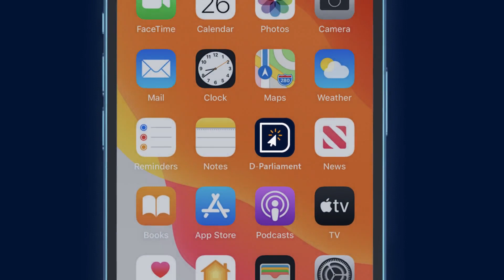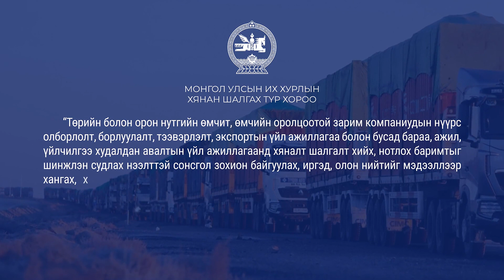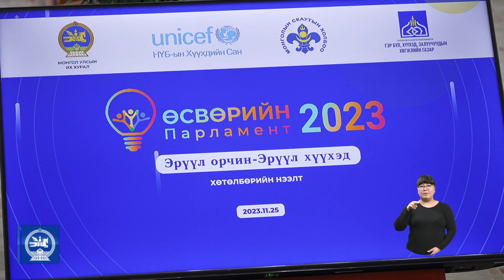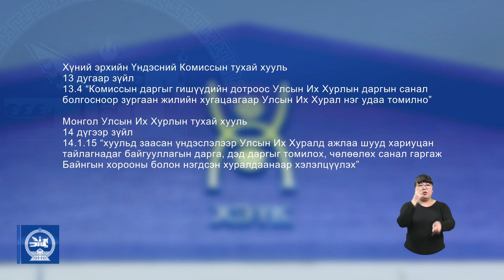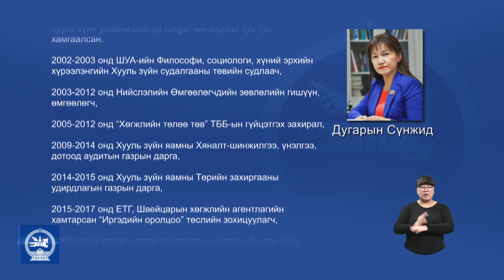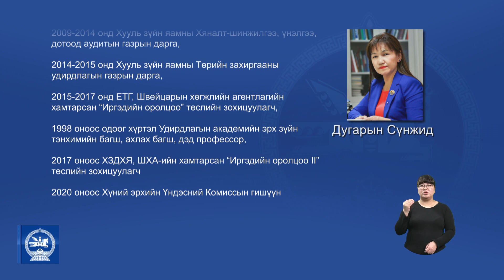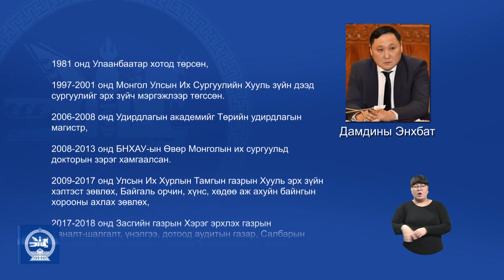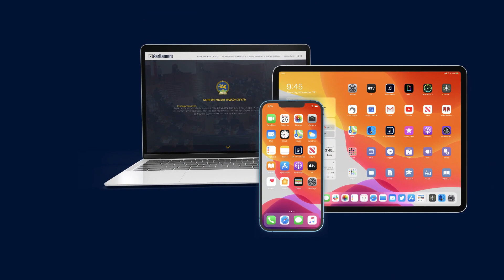УИХ энэ долоо хоногт /2023.12.01/